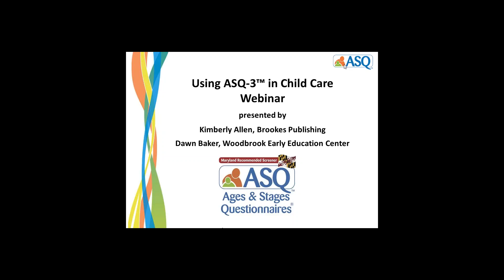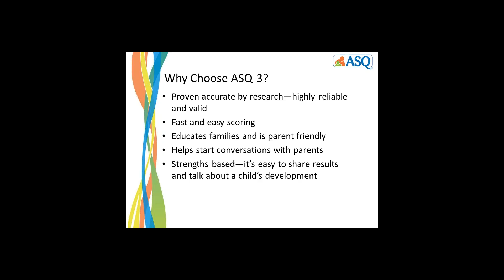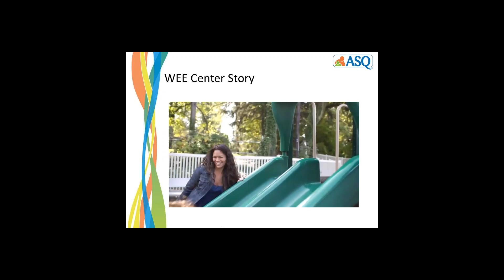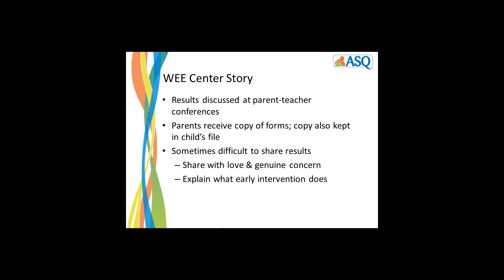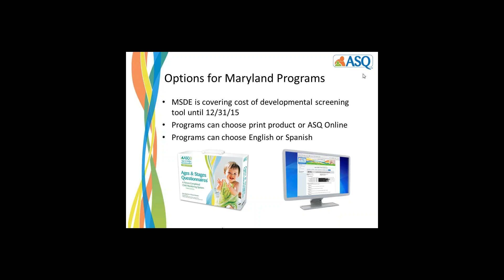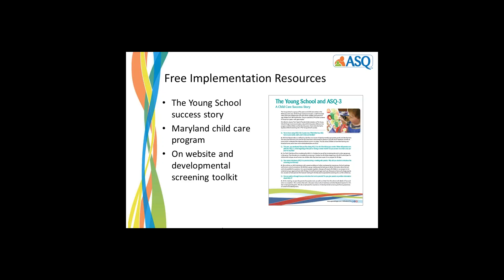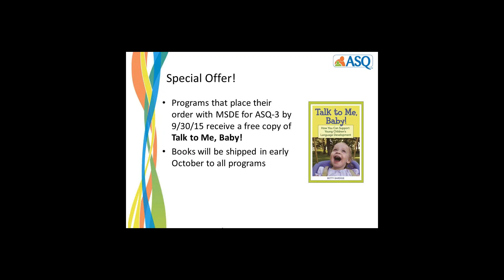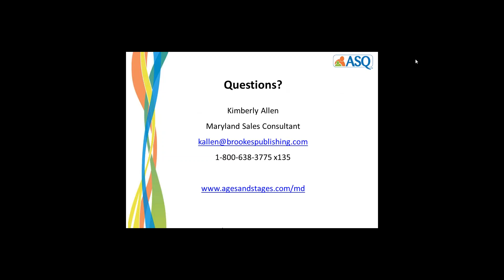Using ASQ-3 in Maryland Child Care Programs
In this webinar, learn more about ASQ-3, one of the recommended screening tools for Maryland's initiative On Track: All Aboard for Developmental Progress.

Hear from Maryland child care director Dawn Baker about how the Woodbrook Early Education Center in Towson uses ASQ-3. An ASQ user for 3 years, Dawn will discuss getting started using ASQ-3, working with parents, and overcoming challenges.

You'll also learn about the basics of the ASQ-3, including scoring, and see sample questionnaires.

(Originally broadcast: September 2015)